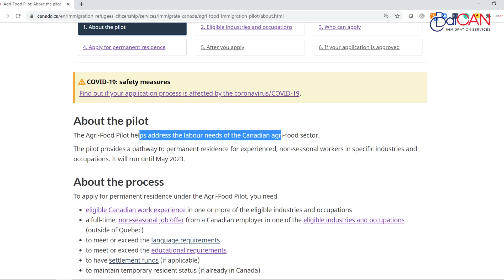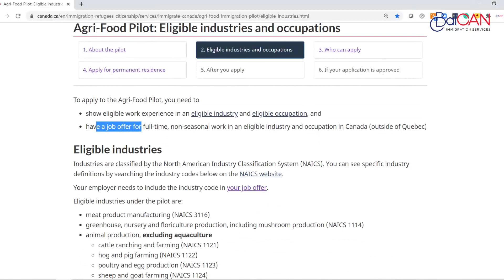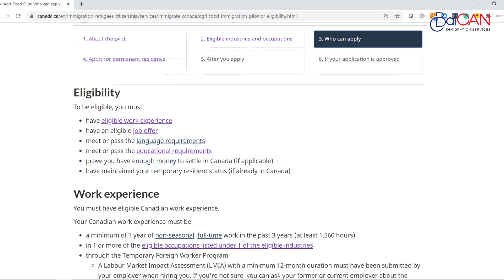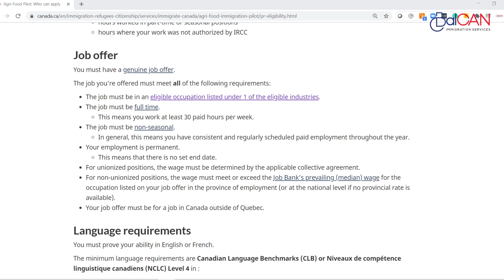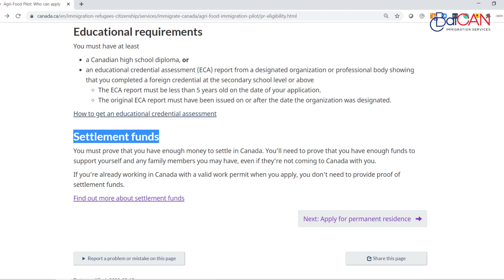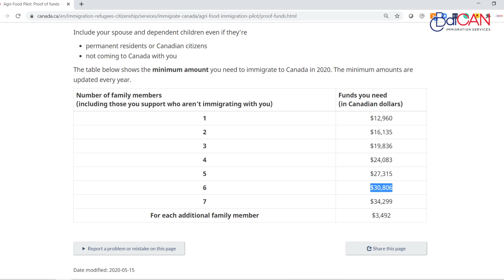Latest Canadian immigration program - May 2020 - Agri - Food Pilot Program [ENGLISH]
This video provides information concerning the Agri-Food Pilot Program.
We are BalCAN Immigration Services and we love to invest in you.
sharing information on Canadian immigration and helping people is our way to do just that.

BalCAN Immigration Services
Investing in you

Eddy Balambula
Regulated Canadian immigration consultant (RCIC)